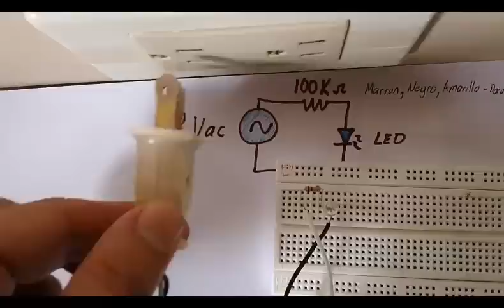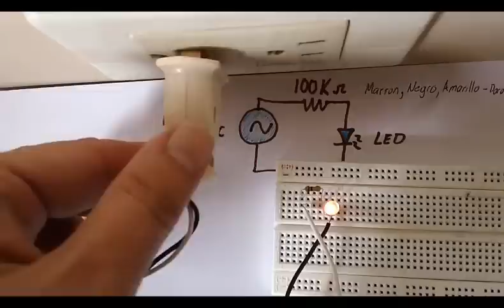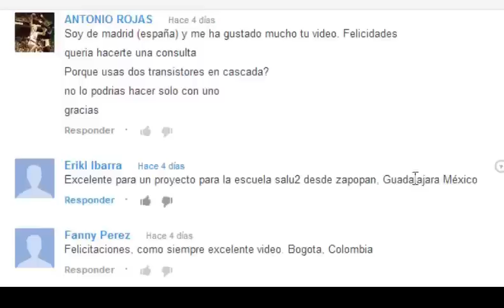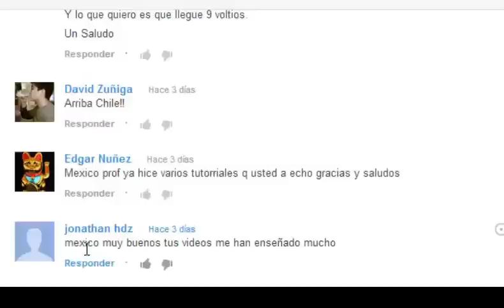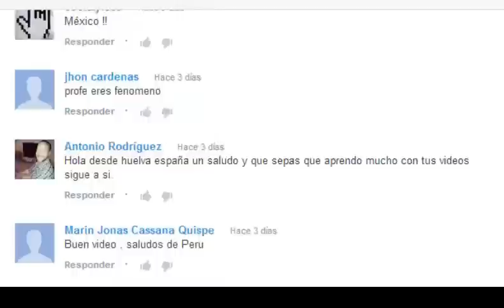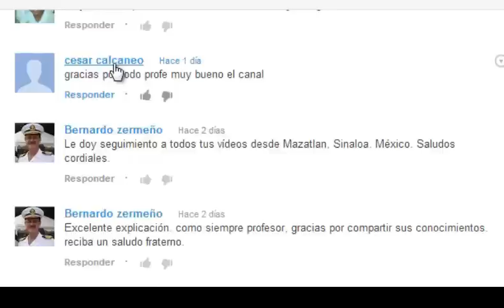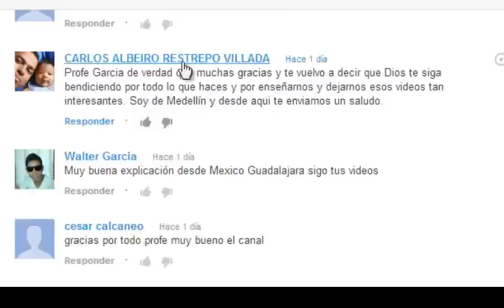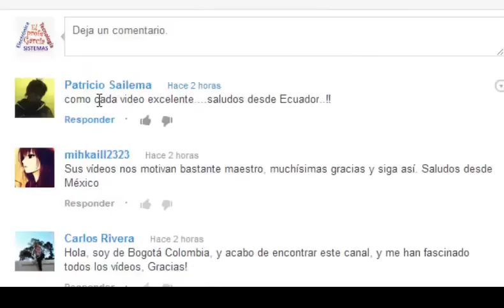✅ Como conectar un LED al Voltaje AC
Luz testigo para interruptor de bombillo (Como se hace)

NOTA: Si lo hace con foco ahorradores de luz se puede presentar un pequeño parpadeo por momentos.